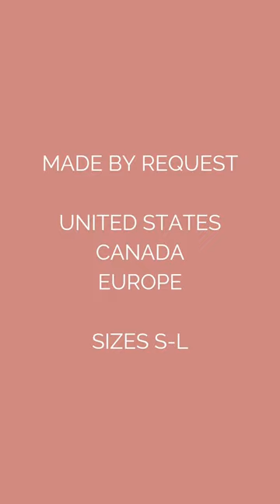Women's Camel Cropped Sweatshirt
- From the APWT Digital Stationery Gift Shop is our Women's Cropped Sweatshirts. Our original Camel image printed on a women's cropped cotton and fleece blend sweatshirt. Comfy and stylish, with a flattering cropped silhouette. Fun and feminine, wear oversized or to fit. Pair with your favorite jeans, skirt, or sweats, or throw over your workout gear. Goes from weekday to weekend.